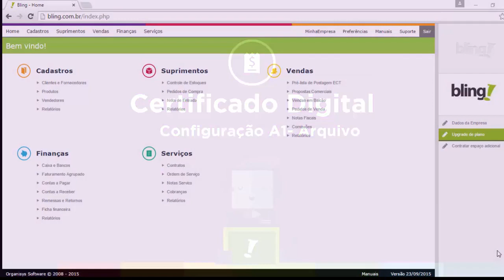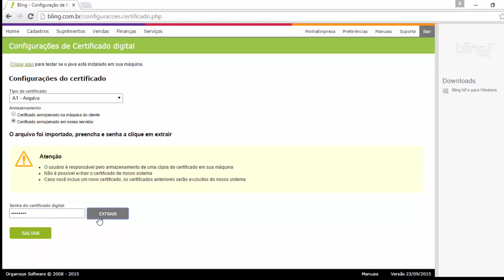CONFIGURAR CERTIFICADO DIGITAL A1 ARQUIVO NO SERVIDOR BLING ERP LOJA VIRTUAL E-COMMERCE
Cupom

ACESSE ABAIXO:
TREINAMENTO GRATUITO SOBRE MERCADO LIVRE E LOJA VIRTUAL (+80 AULAS):

Apresenta a configuração do certificado A1 (arquivo) no Bling.